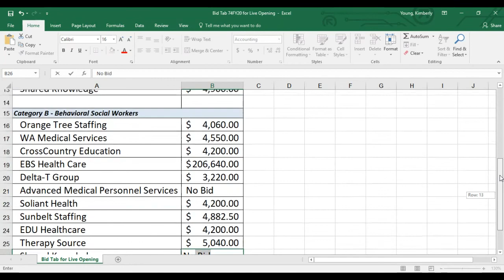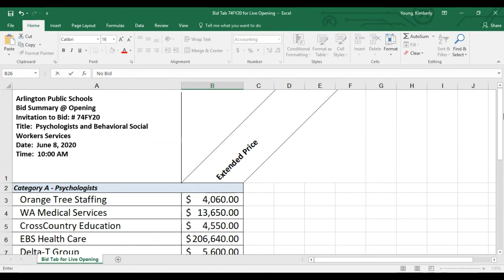Recording of Bid Opening 74FY20